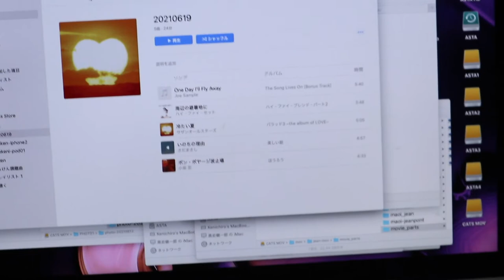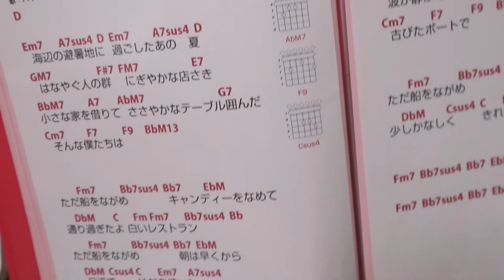猫アレルギーのパパがアニメと音楽で生活を支える方法【Jean & Pont 2519】2021/6/17 保護猫ジャンけんポン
ジャンくんとポンちゃんを好きで好きで仕方がないのに猫アレルギーになるなんてどういうことなんダァ！
でも負けてはいられないのでまずは掃除をまめにして猫毛を放置しないように気を付けます。
大事なタイミングでは部屋の中でもマスクをつけてライブで歌えるように喉をケアして、アニメソフトのアフターエフェクトの勉強も怠りません。
ウレタン製の擦ったら毛が取れるグッズはいいですね！　助かりました。